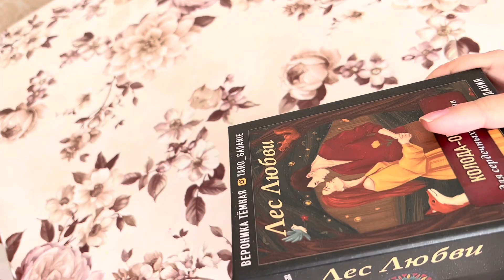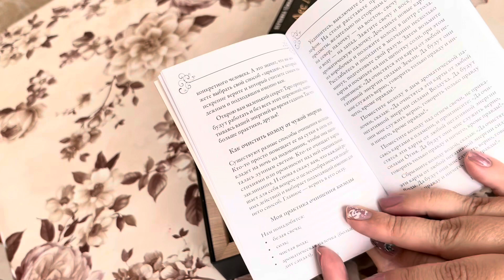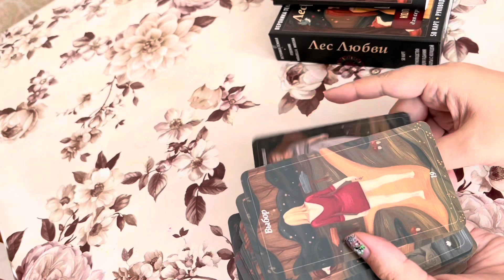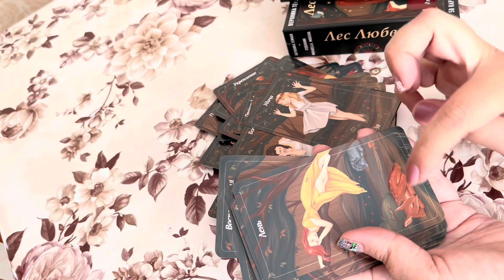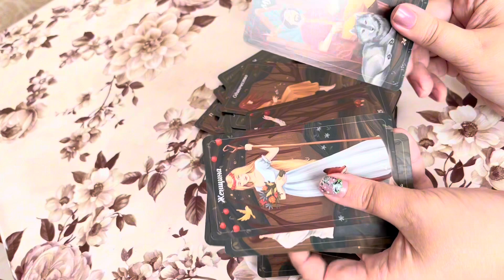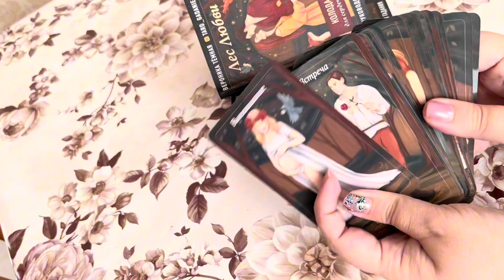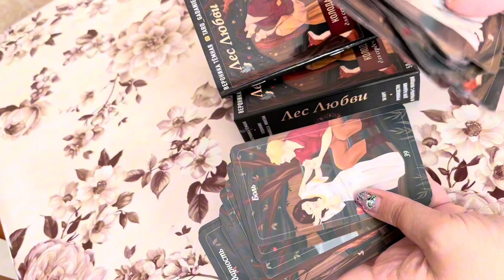💫🥭♦️ Я живу как карта ляжет?! Интересный обзор на Таро ♣️♠️🃏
Интересные карты, попавшиеся мне в сервисе Trendybox. Картами еще не пользовалась, показываю их впервые, сама не знаю, что внутри😉🌙💫